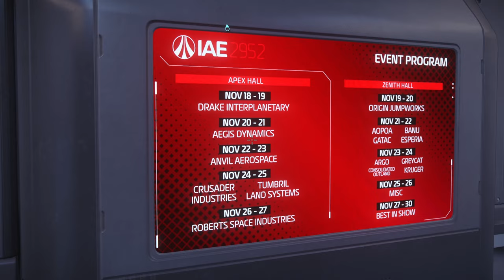IAE Day 1... Exploring The Drake Corsair | Star Citizen 3.17.4